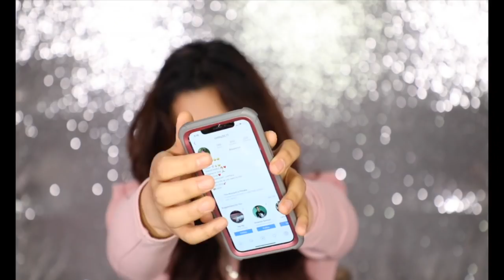Preguntas y respuestas con Roccibella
Mis bellas espero les guste este video de preguntas y respuestas.

Si quieren escribanme aqui sus dudas, y en proximo video se las terminare de responder.

goo.gl/8GCh4q